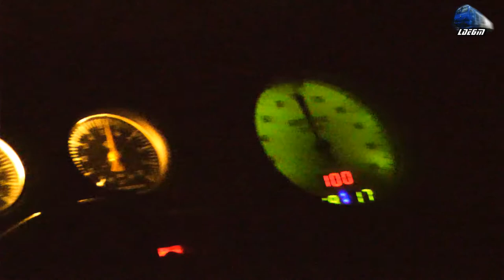EGM621 Night Cab Ride - 100 Km/h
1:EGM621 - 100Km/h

© Train97